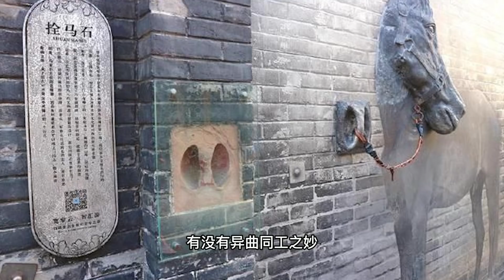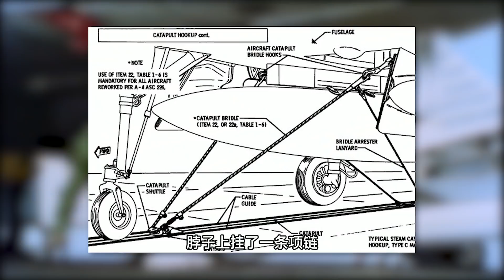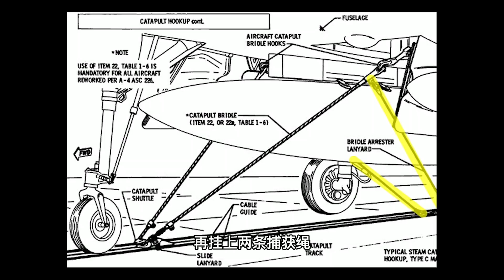航母飞行甲板上的两个小细节，你能猜到正确答案吗？【科学火箭叔】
本频道制作的所有视频都是为了向观众传递有趣的科普知识，绝对符合平台的使用政策。 两个航母飞行甲板上的小细节，一个是布满了航母飞行甲板的很多小孔，另一个是伸在飞行甲板前段的，有点向下倾斜的斜坡，它们是干什么的？我是“百科全叔”火箭叔，今天我们就来了解一下！
航母飞行甲板上的两个小细节，你能猜到正确答案吗？